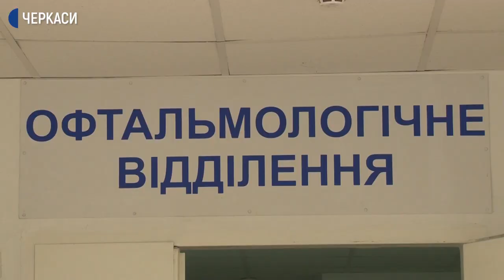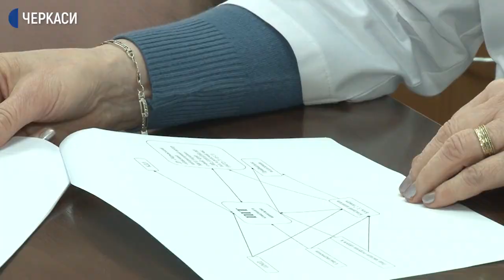В Черкаській обласній дитячій лікарні готують резервний ковідний шпиталь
В обласній дитячій лікарні готуються зустрічати ковідних пацієнтів. Тимчасовий шпиталь розгорнуть на базі офтальмологічного відділення. А це додаткові 20 ліжко-місць.
У разі загострення епідемії, саме вони мають подбати про «найменших» хворих. А все тому, що є закладом «резервної хвилі». Чим коронавірус небезпечний для дітей про це й не тільки –